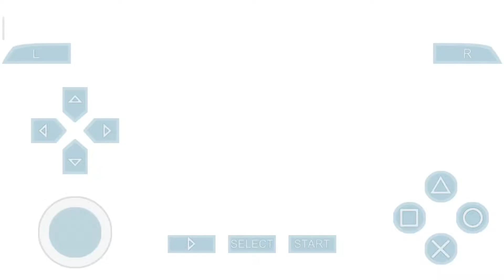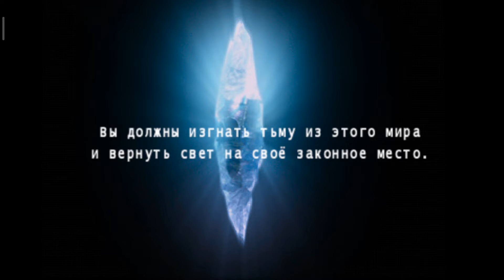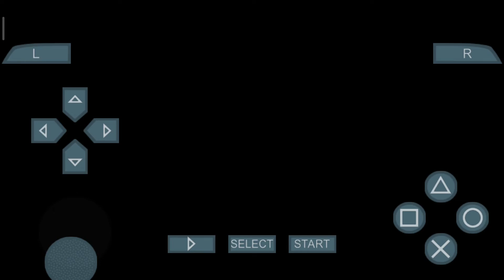Прохождение последней фантазии 3 на psp ff3 русские субтитры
Ребята С компом полная Беда Кто сколько может!С Миру по Нитке!

И кто хочет поддержать автора канала монеткой милости прошу по ссылке